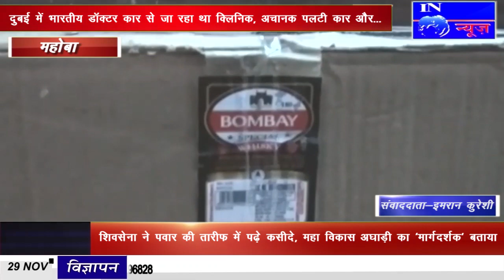IPN NEWS - आबकारी ने बरामद की एक लाख की अवैध शराब